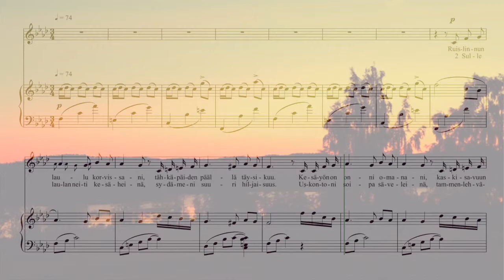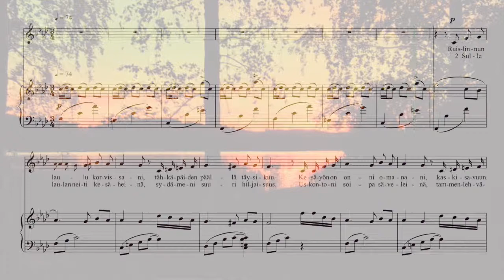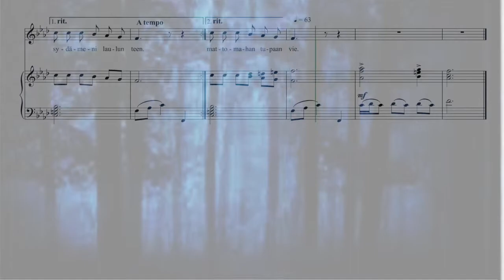Nocturne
Säv.& Laulu, Juha Lehmus
Runo, Eino Leino